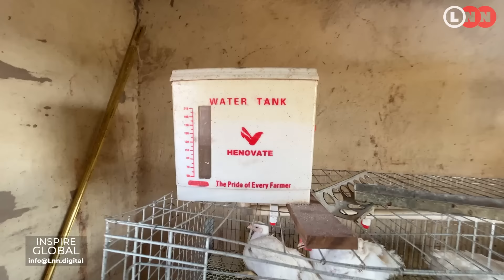My father left because of my disability,my mother encouraged me to keep chicken&I make great profit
When Francis’ dad left, his mother contemplated drowning him in a river but she could not get the strength to do it and so, she encouraged her son to become the best version of himself.

Years later, even after her death, Francis dedicates a lot to her

On this episode of Inspire Global, he walks through his journey into chicken farming in his small plot and how he makes a cool Ksh.180,000 monthly profit just by doing what he loves most